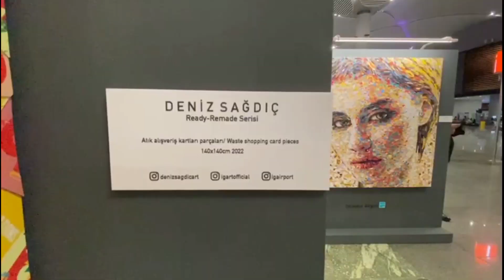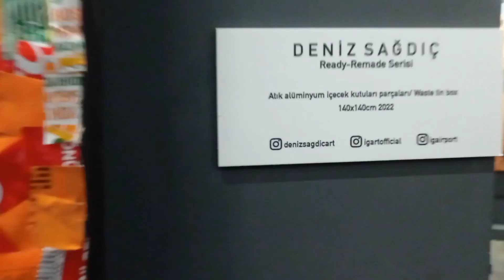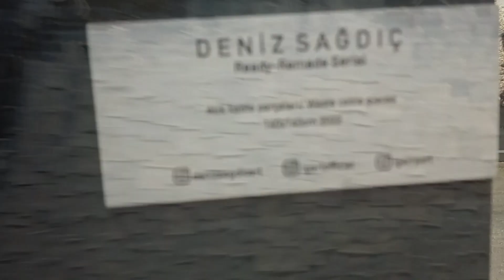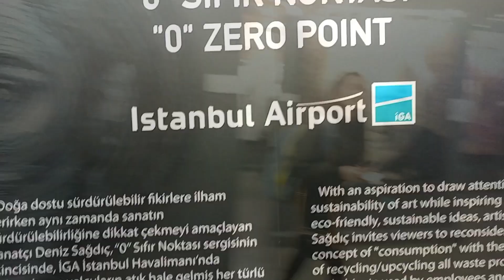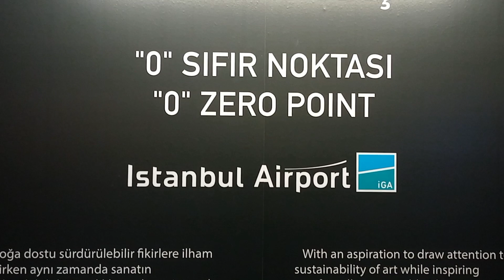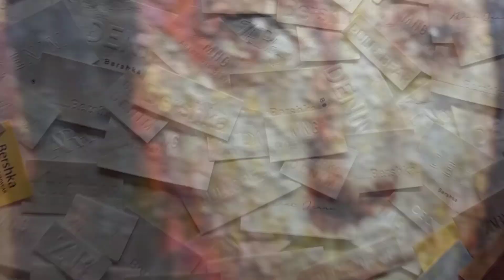Amazing Art at Istanbul Airport by Deniz Sagdic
Deniz Sagdic Seorang artis Turki baru-baru ini telah mengubah pelbagai jenis bahan buangan yang dikumpul dan dizahirkan menjadi karya seni.  Bahan buangan yang digunakan untuk dijadikan karya oleh beliau termasuk pelbagai bekas dan beg plastik, pelbagai butang pelbagai warna, kepingan kertas, kabel, bateri dan lain-lain.

Dia menyiapkan 20 potret dengan ciri-ciri pelbagai kewarganegaraan dengan menggunakan bahan buangan yang dikumpul oleh Pusat Pengurusan Sisa Lapangan Terbang Istanbul. Karya-karya beliau dipamerkan oleh Lapangan Terbang Istanbul bertujuan untuk memberi inspirasi kepada pengunjung tentang gaya hidup mesra alam dan meningkatkan kesedaran tentang kemampanan dan kitar semula.

Apabila dilihat dari jauh Abang Tom menyangkakan ia adalah lukisan minyak " Ternyata apabila melihat dari dekat ia adalah karya yang diperbuat dari bahan terbuang" Amazing!!!